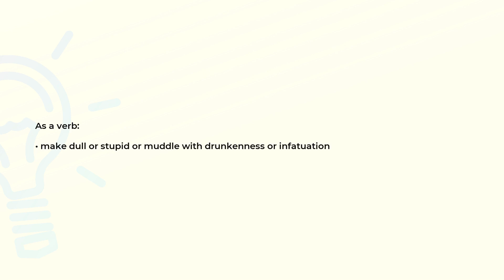What is the meaning of the word BESOT?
Definition and spelling of the word BESOT.

(00:00) Intro
(00:07) As a verb
(00:15) Spelling

As a verb (00:07):
• make dull or stupid or muddle with drunkenness or infatuation